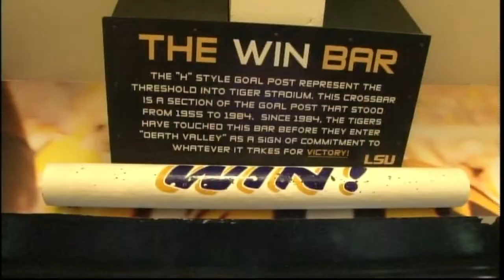Tiger TV Tailgate Show: 10-25 Ole Miss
Morgan Beard, Johnny Lombardi and Taylor Curet host the Tiger TV Tailgate Show from the Manship Patio, and preview the LSU-Ole Miss game.